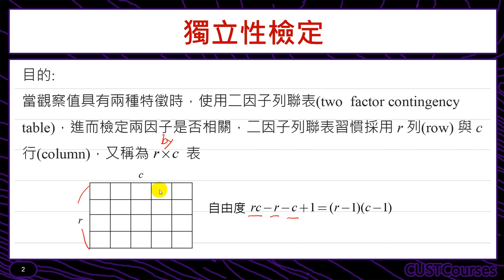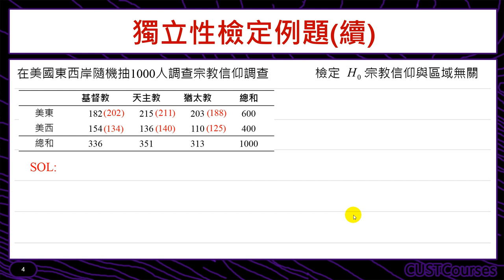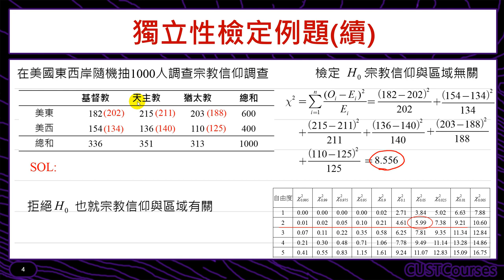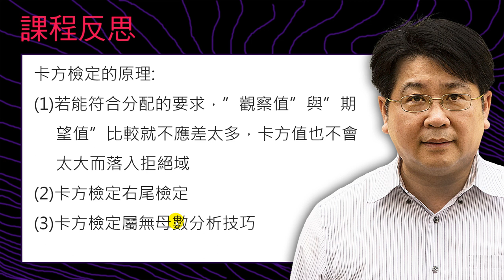獨立性檢定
課程簡介：使用卡方檢定的技巧檢定兩變數是否獨立
課程難度：■■■□□
適合對象：修過統計學一的同學
授課教師：李柏堅
製作單位：中華科技大學 遠距教學組
製作人員：林文博